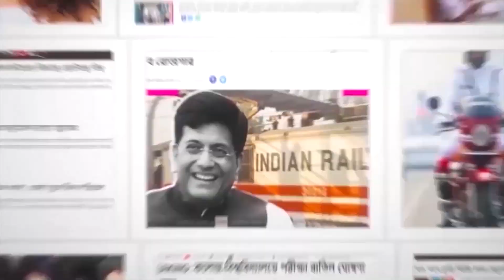অভিযুক্তদের সঙ্গে ‘সিবিআই সেটিং' প্যাকেজ YT